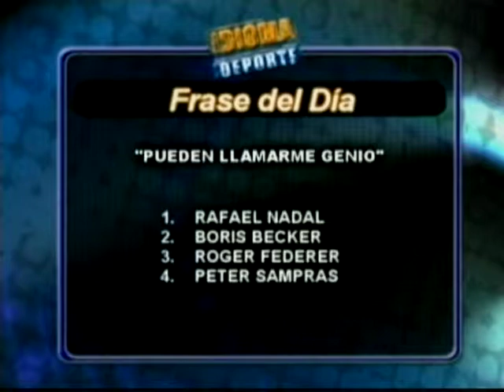Idioma Deporte 03-12-11 NEGRO 03